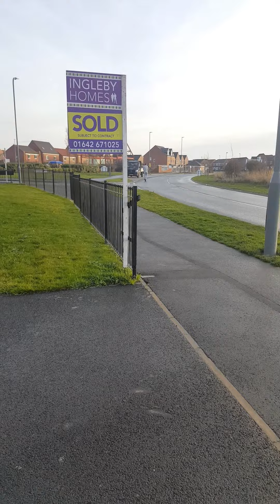36v razor e300 800w fast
Razor e300 36v 800w  fast